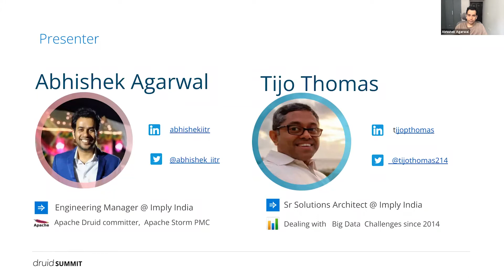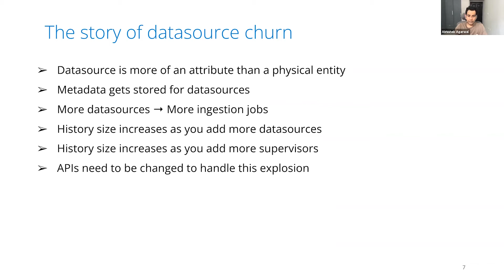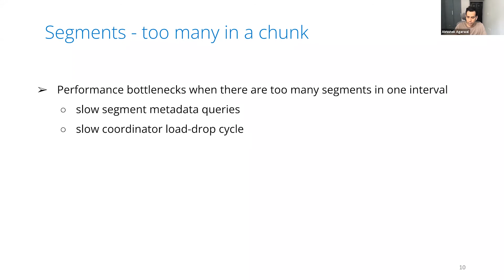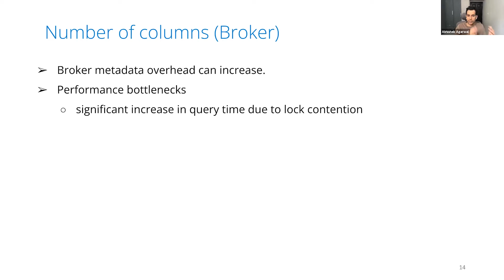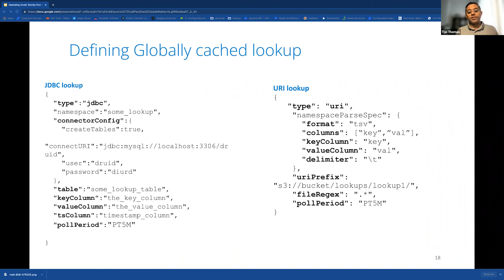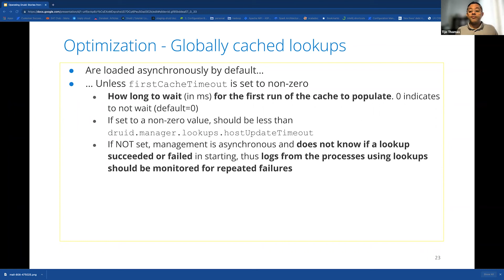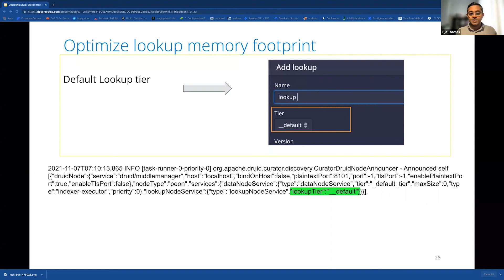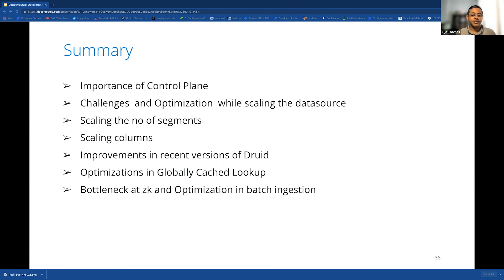Operating Druid: Stories from the Trenches